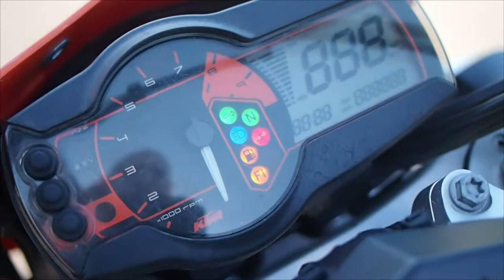ktm 690 smc